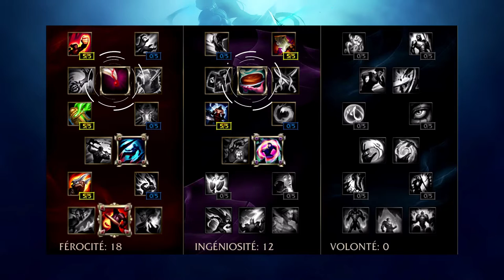VAYNE ADC : Tuto FR par Chamallow (Diamant)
Chamallow vous présente son nouveau tuto sur Vayne ADC.

Au sommaire de cette vidéo :
0:33 Runes
1:16 Maîtrises
2:04 Build
4:09 Roulade
5:09 Condamnation
6:55 Conseils
8:19 Plays Vayne et autres tutos